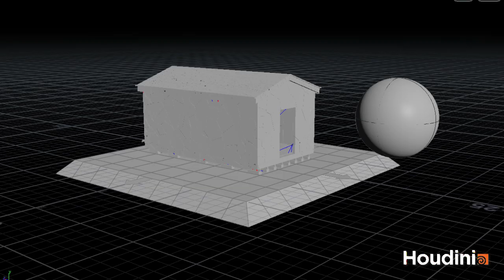Destruction of the houdini Building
사용된 툴은 후디니 입니다. 제가 직접 공부해서 만든 영상입니다.